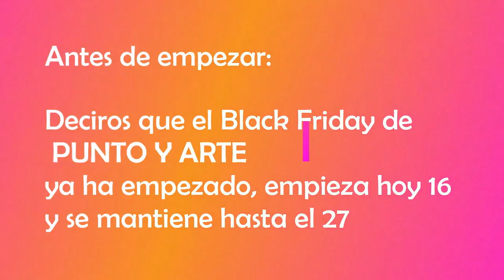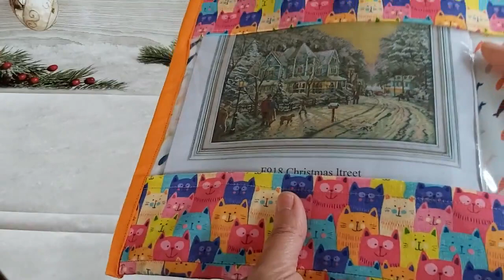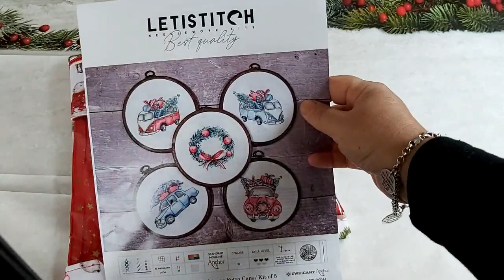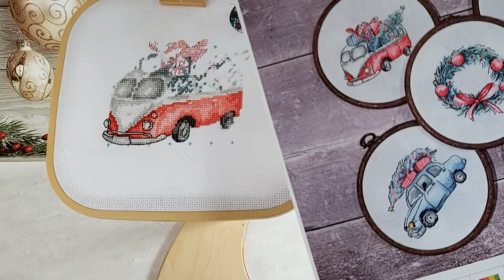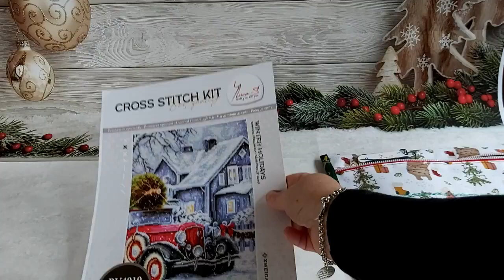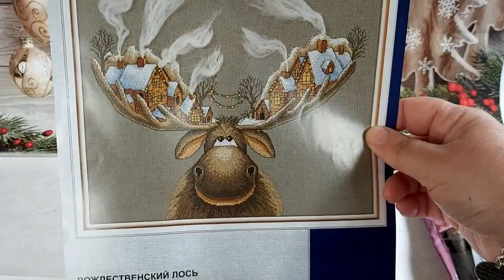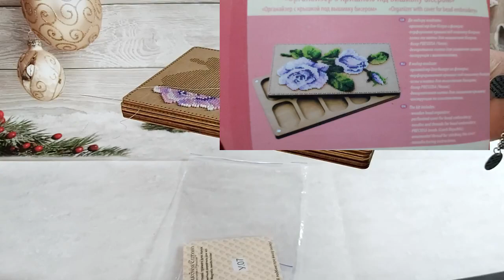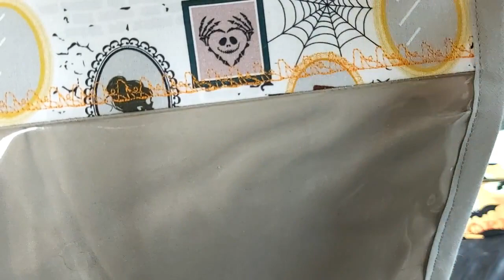🧵Popurri de avances en costura y punto de cruz🧵 octubre🍂